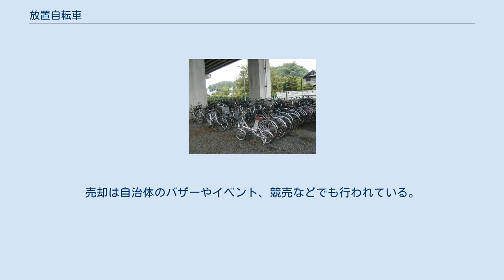放置自転車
駅前の放置自転車の一例 - 池袋駅北口付近（東京都豊島区、2006年9月） 警告の一例 - 新横浜駅付近（神奈川県横浜市、2011年2月） 放置自転車（ほうちじてんしゃ、Abandoned Bicycle）とは、日本国内において通勤通学や買い物および不法投棄や盗難車の乗り捨てなどにより、駐輪場のような許可された場所以外に、持ち主が傍に居ない状態で放置された自転車のことである。
 放置自転車は駅や商店街などに集まりやすく、社会問題化している。
 放置自転車は交通渋滞や事故の原因、身体障害者や緊急自動車の通行の妨げ、割れ窓理論などを根拠とした治安悪化の原因および、街の美観を損なうとして問題視される場合が多い。
国土交通省の調査によると、全国の駅周辺に放置された放置自転車の数は減少傾向ではあるが、約4.4万台（2019年）に及んでいる。
三大都市圏での放置数は、東京圏約1万7千5百台・大阪圏約9千7百台・名古屋圏約7千9百台となっており、全国総数の約79%を占めている。
放置数が多い自治体は、愛知県名古屋市（約6千6百台）、大阪府大阪市（約5千台）、北海道札幌市・神奈川県横浜市（約3千2百台）などとなっており、駅ごとに分けると多い順から、動物園前（新今宮）駅（1062台）、久屋大通駅（921台）、上前津駅（829台）などとなっている。
全体的に改善傾向が続いており、大阪市では2011年（約2万3千台）から約9分の2に減少したほか、2007年・2009年時点で2千台超となった名古屋駅、難波駅、川崎駅などは500台以下まで減少している。
 放置自転車が社会問題化したのは昭和50年代後半で、1980年（昭和55年）に「自転車の安全利用の促進及び自転車駐車場の整備に関する法律」（旧 自転車法）が作られた。
現在のような対策の枠組みが出来たのは、1994年（平成6年）に成立した「自転車の安全利用の促進及び自転車等の駐車対策の総合的推進に関する法律」（自転車法）からで、市区町村の義務と権限が拡大し、撤去や処分を行いやすくなった。
また、市区町村を中心に駐輪場を整備し、放置自転車の撤去を行ってきた結果、駐輪場の収容能力は1977年（昭和52年）の約59.8万台から2019年（令和元年）の間に約7倍の約437.4万台となり、放置自転車の数も最盛期（1981年）の98.8万台から約22分の1の約4.4万台まで減っている。
また、レンタサイクルの稼働自転車数は、約5.3万台（2019年）である。
なお、全国で撤去された放置自転車は約101.4万台（2018年度）で、うち約56.2万台が年度内に持ち主に返還されたが、約4割（約43.7万台）もの放置自転車は廃棄され、これらは資源回収業者に費用を支払って回収させることが多いことから返還の際の費用徴収などでそれを賄いきれず収支は赤字とされる。
 日本は世界的に見て自転車の保有台数が多く、一人当たりの保有率も高いため、交通システムの中で自転車の占める割合（交通分担率）が高い。
日本の自転車の平均販売価格はデフレーションの進行によって、14,363円（1999年）から10,509円（2005年）にまで下落している一方で、出荷台数と比べて保有台数が伸びていない事から、「使い捨て」にしているのではないかという分析がある。
 駅には多くの乗降客が居り、駅まで自転車で来る人（アクセス交通）もそれなりの数が居る。
人数が多いため問題は大きくなりがちだが、約30年に渡って市区町村が駅周辺に駐輪場を整備した事もあり、一般的には駐輪場の利用率は高い。
最近は駅から自転車で学校や会社に向かう人（イグレス交通）の対策も考えられており、夜間や休日の長時間駐輪に対応するために、レンタサイクルの導入が進んでいる。
 鉄道利用者に代わって問題視されているのが、買い物客などの駅前施設利用者である。
鉄道利用者と比べると放置時間は短いものの、駐輪場の存在を知っていても利用する気がなく、常習的に自転車を放置する傾向がある。
原因の1つは店舗に隣接する駐輪場が整備されていないことであり、大規模な建物に対して「附置義務条例」を作って整備を促す自治体が増えているが、駐輪場があっても、自治体などの周知不足などで存在が知られていないケースもある。
 自転車盗は全国で2019年に約16.9万件発生した。
盗まれた自転車が所有者に戻る確率は約52.3%で、最も低いのは茨城県（約19.0％）、最も高いのは神奈川県（約78.5％）であった。
盗難自転車は放置自転車として発見...